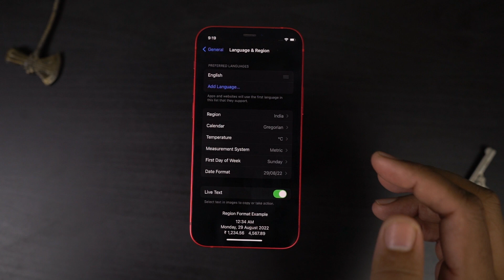How to Change Language on iPhone (iPhone 13)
How to Change Language on iPhone (iPhone 13) & Other iPhones